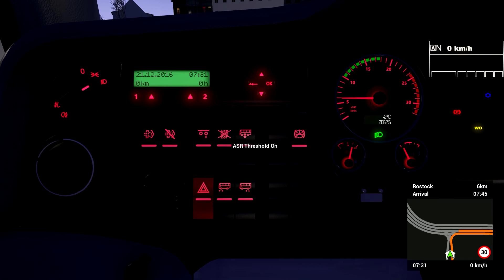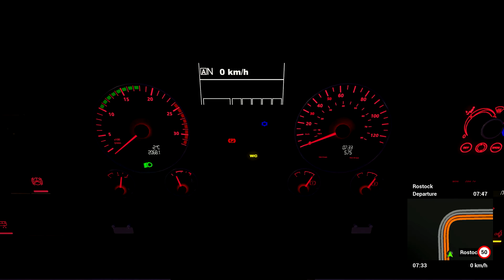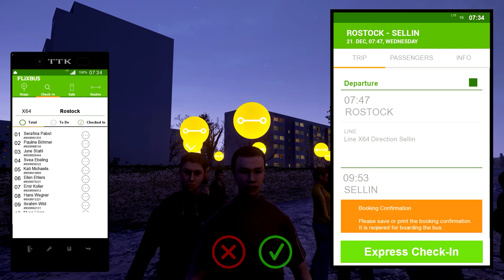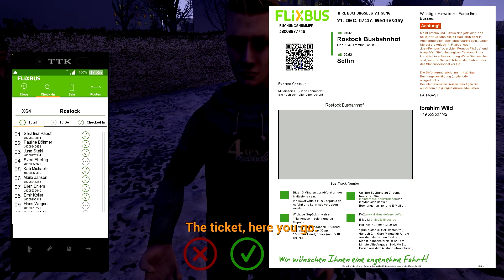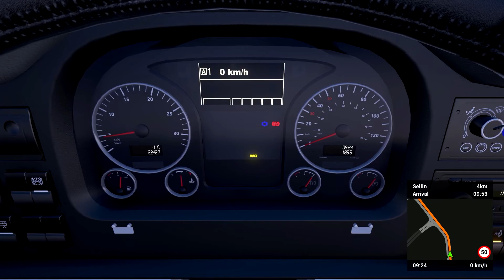Fernbus Simulator - Rostock - Sellin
Small trip through Germany in winter.